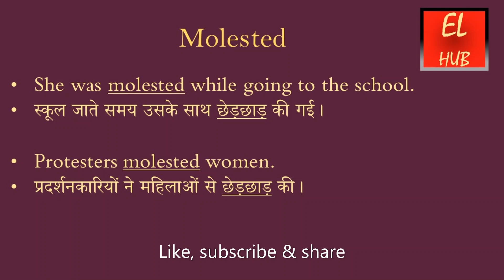Molested meaning in Hindi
Molested  का हिंदी में मतलब.
Molested  Meaning in Hindi with examples